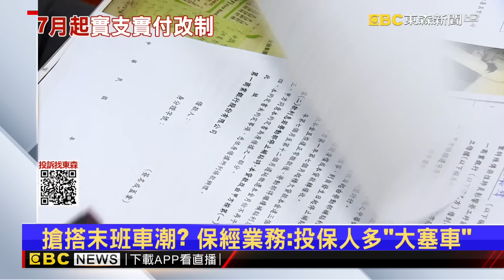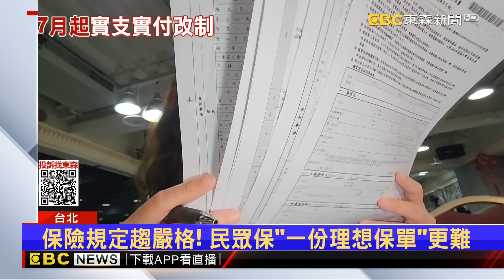保險新規71上路！實支險理賠「不得逾總醫療費」@drewme2jesus0@drewme2jesus0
新版實支實付險7/1就要上路了！要落實正本理賠，以及損害填補原則，因此網路上也出現末班車鼓吹潮，保險業務也直呼，投保的人真的很多，而除了醫療險，失能險、分紅保單也都有受到影響。